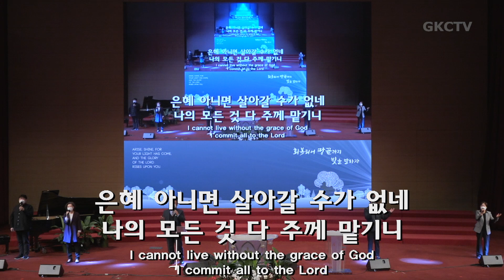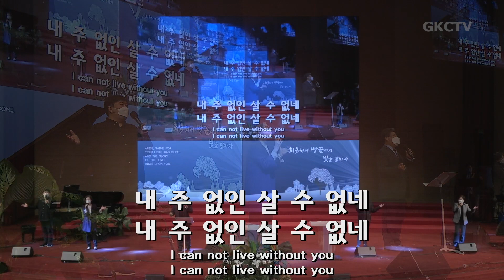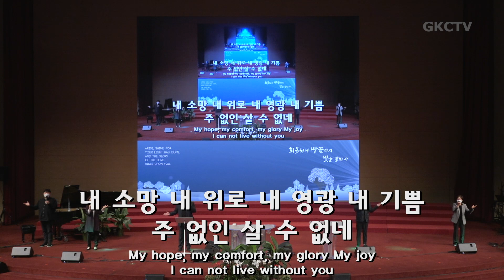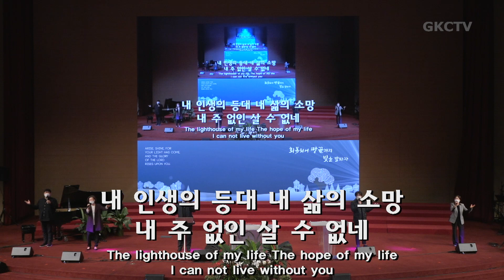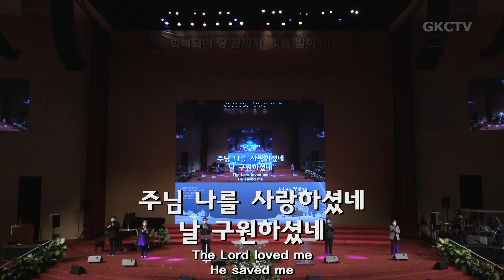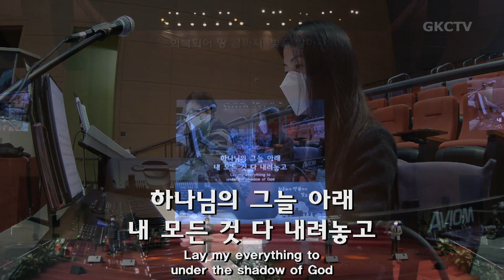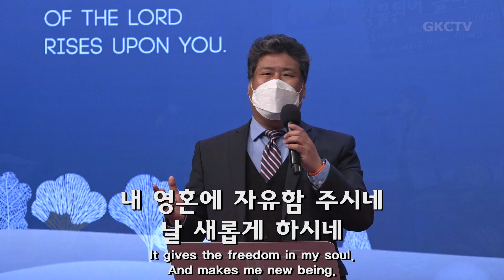[은혜한인교회 은혜워십1부] 오직 예수 뿐이네 • 주 없인 살 수 없네 • 주님 내 길 예비하시니 021421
은혜한인교회 2021년 2월 14일 주일예배 1부 찬양과 경배

1. 오직 예수 뿐이네
2. 주 없인 살 수 없네
3. 주님 내 길 예비하시니
4. 하나님의 그늘 아래

GRACEMI.com | GKCTV.com